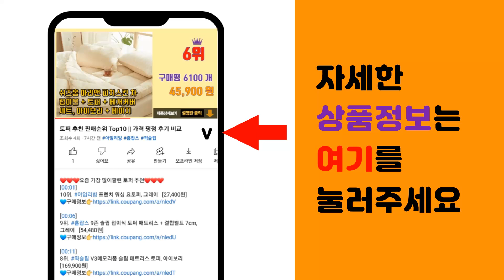사진액자 추천 판매순위 Top10 || 가격 평점 후기 비교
❤️❤️❤️요즘 가장 많이팔린 사진액자 추천❤️❤️❤️

[00:01]
10위. 크레디스 젬 실버펄 레이첼 보석 사진액자, 은도금 + 펄 엑포시, 1개 [10,750원]

[00:06]
9위. 우드로하우스 타임액자 4p, HDT-464N, 4세트 [12,400원]

[00:11]
8위. 미소아이 천연무늬목 액자, 내추럴(오크) [8,750원]

[00:16]
7위. 우드 인테리어 액자, 화이트, 1개 [13,050원]

[00:21]
6위. 미스모네 엠마 엔틱 테이블 포토 프레임, 민트, 1개 [11,650원]

[00:26]
5위. 리드오프 알루미늄 벽걸이 그림 액자 프레임, 블랙, 1개 [21,650원]

[00:31]
4위. 네츄럴 화이트오크 액자 [7,500원]

[00:36]
3위. 액자가게 크리스탈형 유리액자 국내생산 3x5 4x6 5x7 6x8 8x10 a4사진액자 액 [3,510원]

[00:41]
2위. 블레스프레임 우드 액자 프레임, 내츄럴 우드, 1개 [5,390원]

[00:46]
1위. 665클래식 사진액자, 브라운, 1개 [5,540원]